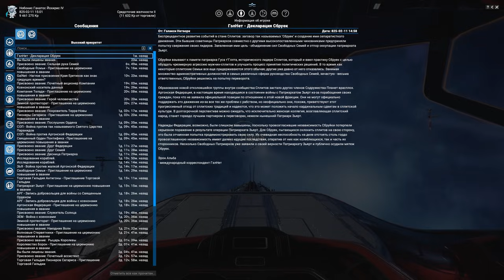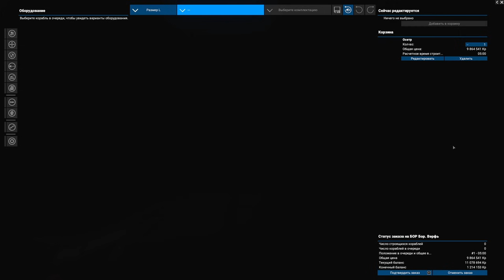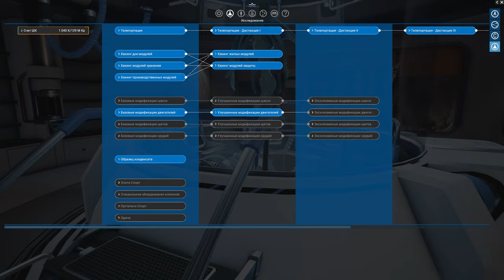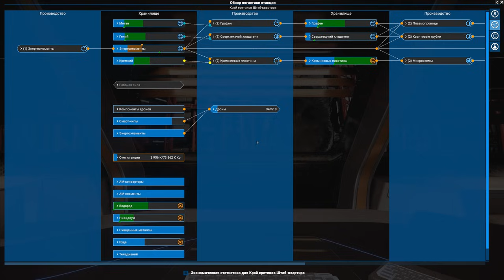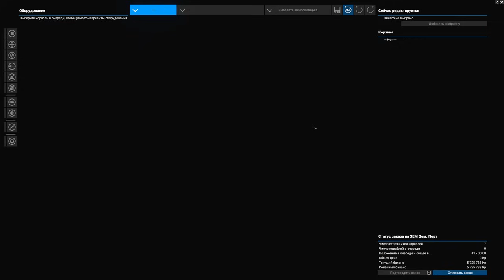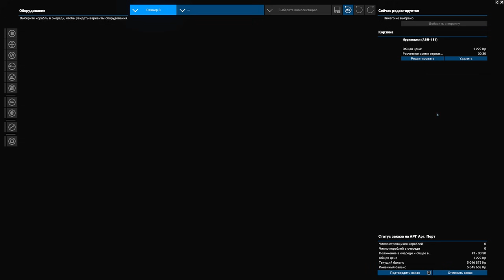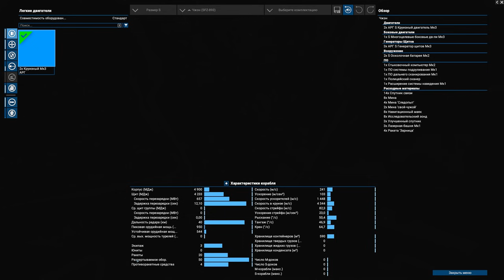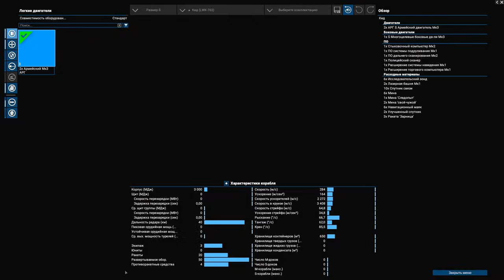Штаб-квартира уничтожает Синдикат - X4: Timelines #018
USDT(TRC20) - TWUFpbSbcdiiL1grjvgpP9x32WaC6RBuw8
USDC(Solana) - 2biCKntAGiqunyx7xFswFvust6CsWD4uzjAAJiXwHN1o

Характеристики моего компьютера:
Процессор: Intel Core i9-9900K
Материнская плата: AORUS Z390 Мaster
Кулер: Noctua NH-D14
Видеокарта: Gigabyte GeForce GTX 4070 Ti
Оперативка: Kingston HyperX Fury DDR4 16GBx2
SSD: 1000 ГБ